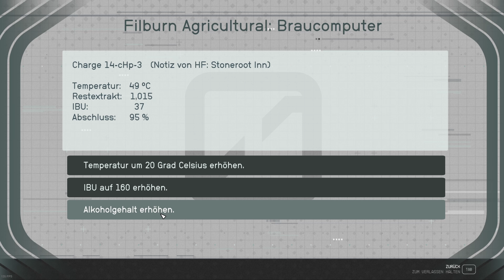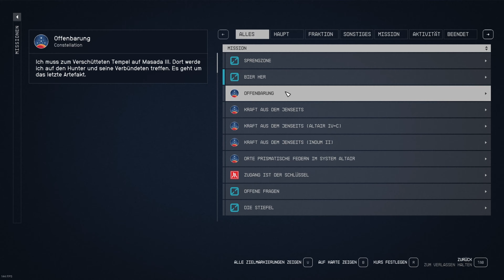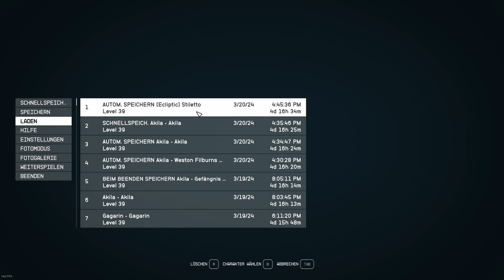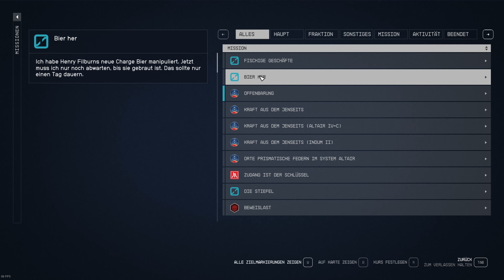Starfield | #155 Akkern für die gute Sache